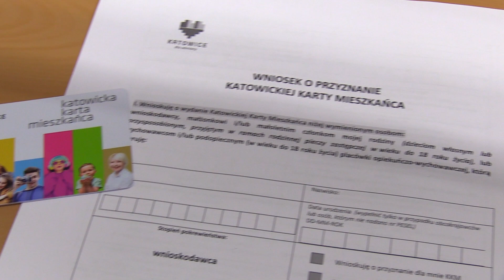Zniżki dla mieszkańców Gliwic 15.03.2022